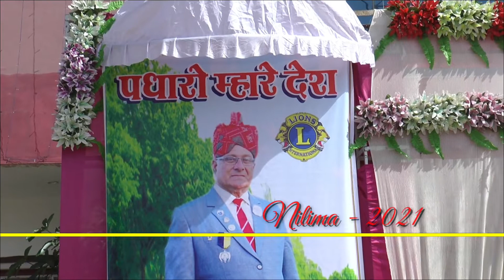Glimpses Of NILIMA 2021 - Parbatsar, Part - 1